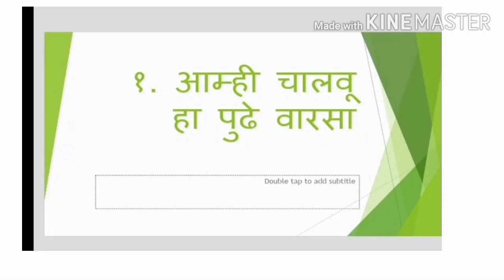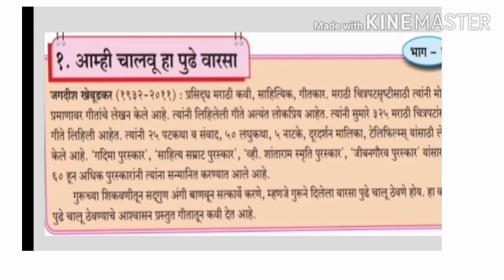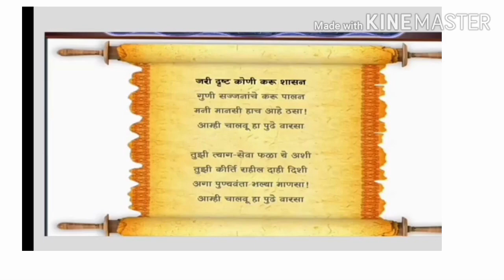BMC Edu Eng Std 8th Marathi १. आम्ही चालवू हा पुढे वारसा (गीत) by Tushar Salunke for VTC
Lecture Topic:  ___________________
Teacher: _______________________
Sub-topics  covered in this lecture:
1. ______________
2. ______________
3. ______________
Learning Outcomes:
1. _________
2. ________
3. ________
Time Table for Upcoming Lectures:
1. ___________
2. ___________
3. ___________
Credits:
1. ____________
2. ____________
3. ____________